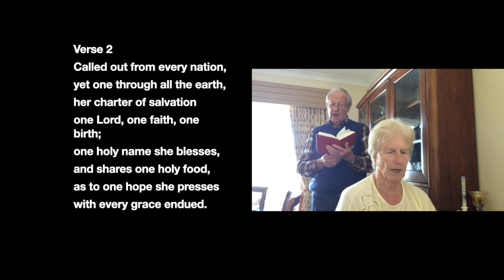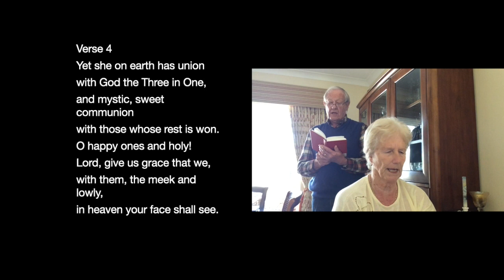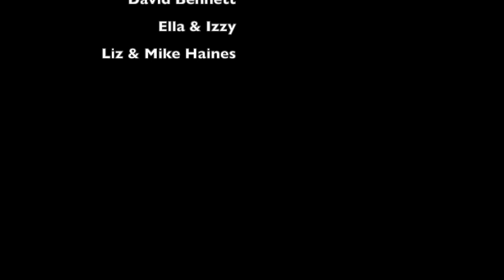Worship at Home 10-05-2020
Worship at Home for Lonsdale Road and Hucclecote Methodist Churches in Gloucester Uk for 10th May 2020.